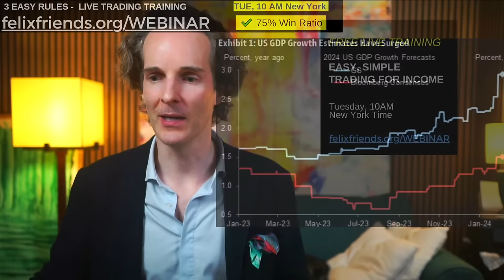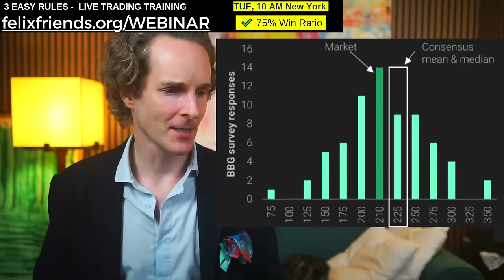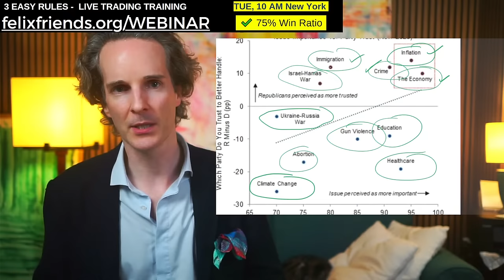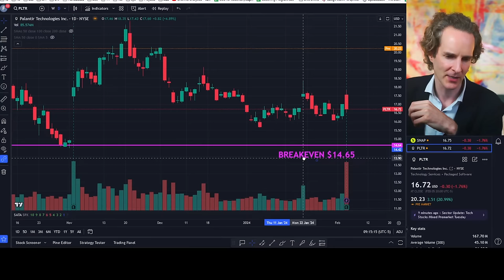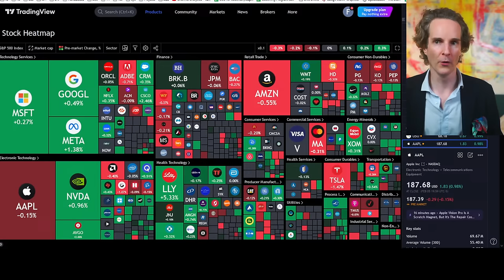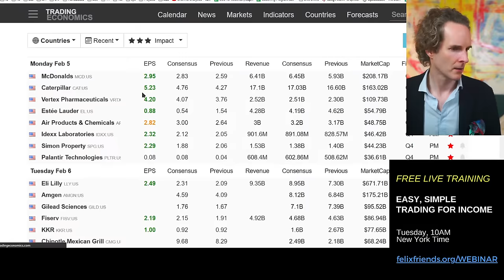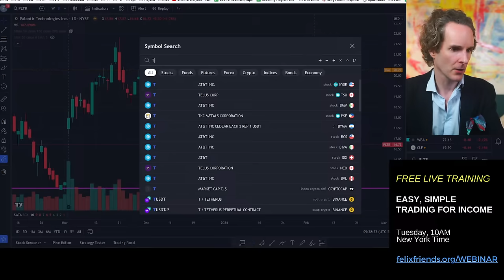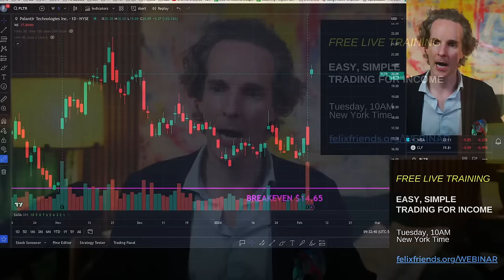5 Reasons to Buy *This* NOW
1️⃣ Exclusive Live Training TODAY: Reserve your spot now!  Easy, Simple 3-Step Trading!